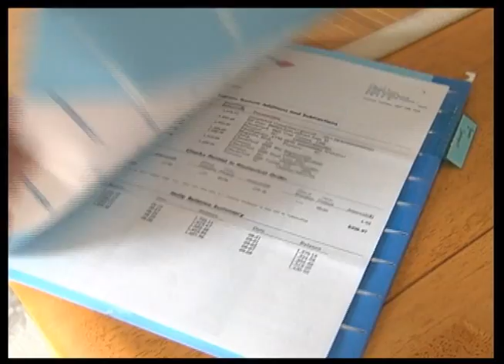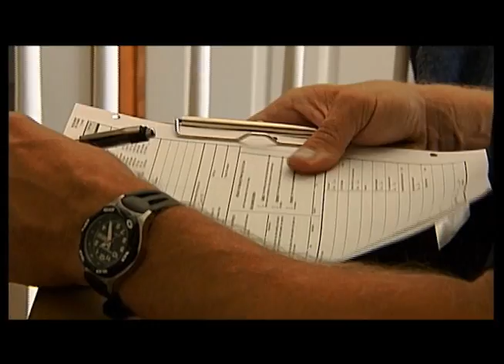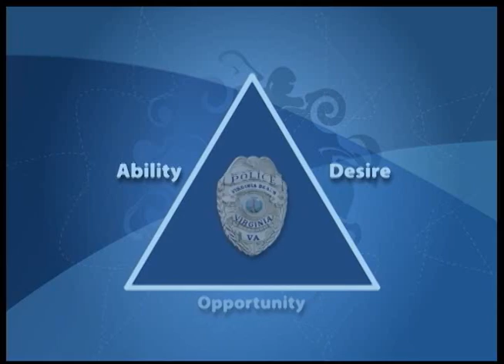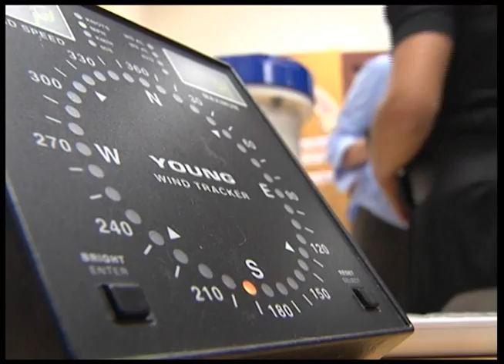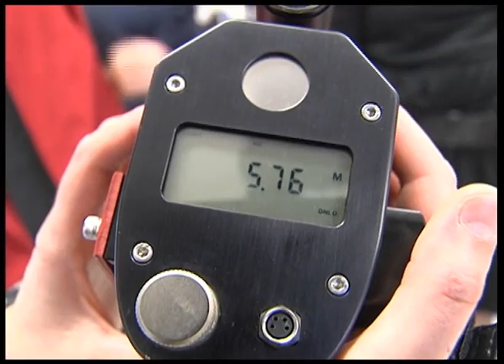Access Virginia Beach, September 30 - October 14, 2011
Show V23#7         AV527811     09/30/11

The following stories are featured on this edition:

Despite the Rain, Thousands Attend Naval Air Station Oceana Air Show
Virginia Beach Guidance Director for Cox HS Flies with the Blue Angels
Blue Angel Pilots Stop by First Colonial High School to Talk with Students
Virginia Beach Financial Planning Day Coming Up on October 22nd
Promotion of Upcoming Outdoor Beach Women, Scheduled for October 15th

      VBCPS Parent Connection Public Service Announcement

Consumer Affairs Tip of the Month:  Identity Theft
Police Precinct #2:  What they're all about and promotion of Open House Police Dept. Makes Halloween Safe in this month's Crime Prevention Tip
STEM Career Conference to Promote science, math, engineering & technology
Salem Middle School Hosts Well Known Composer Douglas Townsend
White Oaks Elementary School Art Students Participate in 'Pinwheels for Peace'

Community Calendar: Virginia Aquarium Commotion in the Ocean, October 15, 2011

Hosted by Mikki Acedo